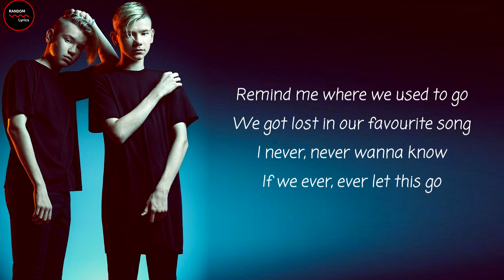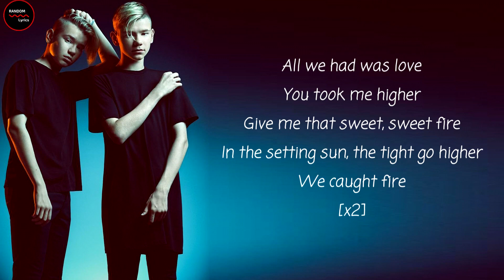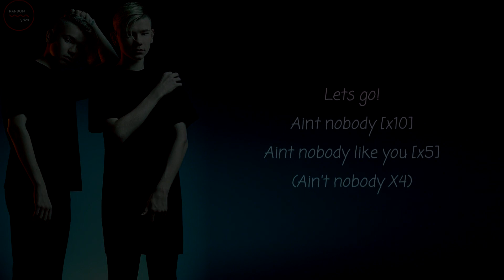Marcus and Martinus - Remind Me Lyrics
Lyrics:
[Verse 1: Marcus]
Remind me where we used to go
We were dancing to the break tones
You took me high you took me low
We were dancing to the radio

We got lost in our favourite song
I never, never wanna know
If we ever, ever let this go

[Chorus: Marcus & Martinus X2]
All we had was love
You took me higher
Give me that sweet, sweet fire
In the setting sun, the tight go higher
We caught fire

We caught fire

(Let me know, dancing to the radio, let me know)

[Verse 2: Marcus]
We were dancing to the beat of love
We took it high we took it slow

We caught fire

We caught fire

(Let me know, dancing to the radio, let me know, we were dancing to the radio)

Let’s go!
Ain’t nobody X10
Ain’t nobody like you X5
(Ain't nobody X4)